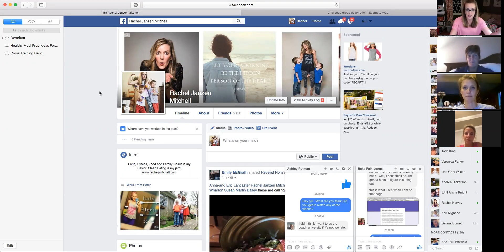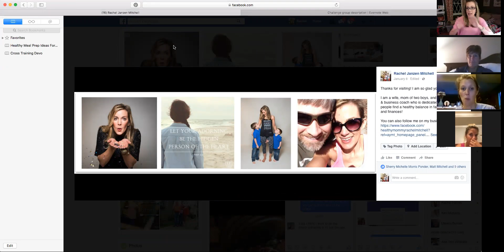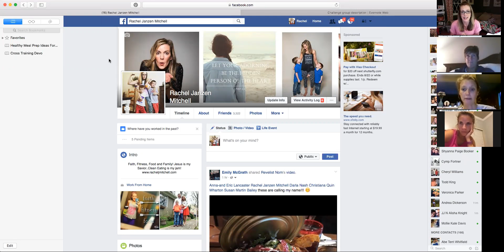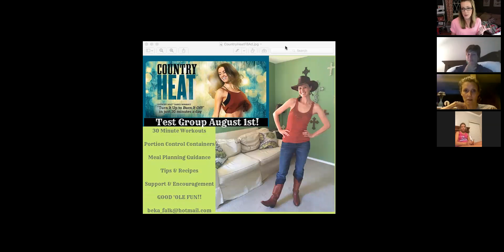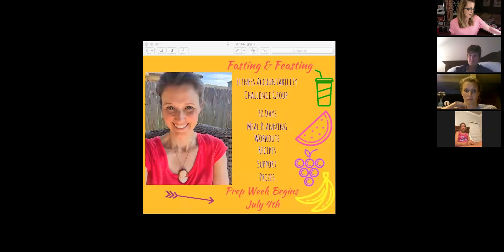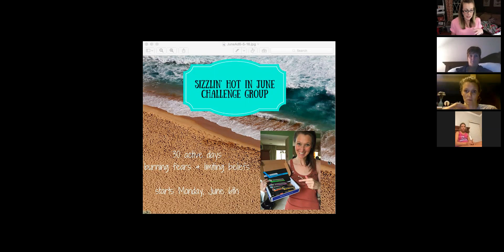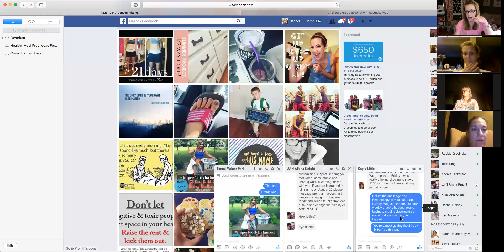August Coach University - Week 1 Call 8/8/16